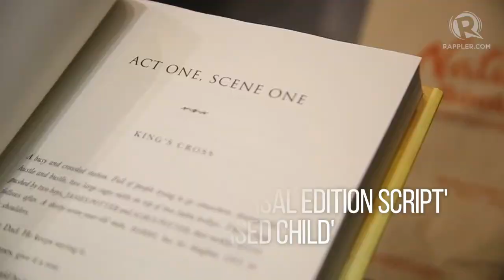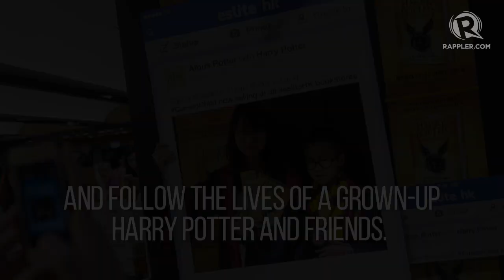'Harry Potter and the Cursed Child' hits bookstores around the world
More videos on Rappler Follow Rappler for the latest news in the Philippines and across the globe. Fans can now deep-dive back into the wizarding world of Harry Potter with 'Cursed Child,' set 19 years after the events of Deathly Hallows. See clips from the Manila launch of Cursed Child on July 31 – the birthday of both JK Rowling and Harry Potter himself!